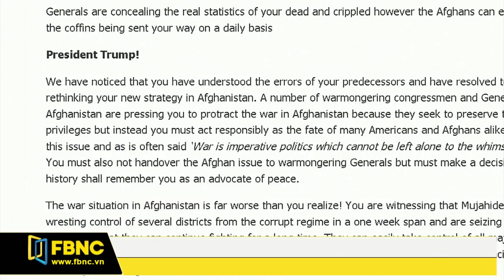FBNC - MỸ CAM KẾT SẼ GỬI THÊM LỰC LƯỢNG QUÂN ĐỘI ĐẾN AFGHANISTAN